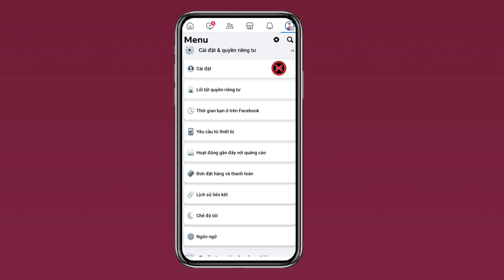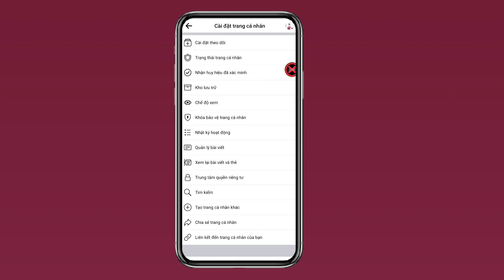LÀM THẾ NÀO ĐỂ XEM CÂU CHUYỆN CŨ CỦA BẠN TRÊN FACEBOOK? (CẬP NHẬT MỚI 2024)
LÀM THẾ NÀO ĐỂ XEM CÂU CHUYỆN CŨ CỦA BẠN TRÊN FACEBOOK?